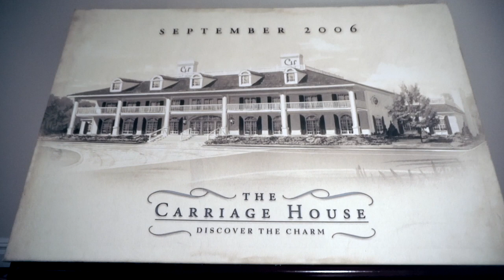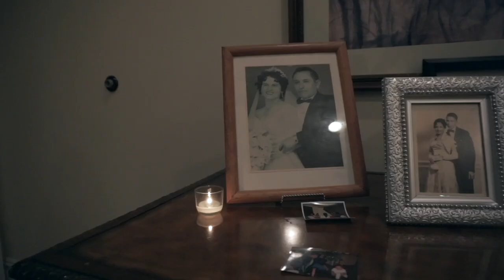Alisha & Isreal's wedding at the Carriage House